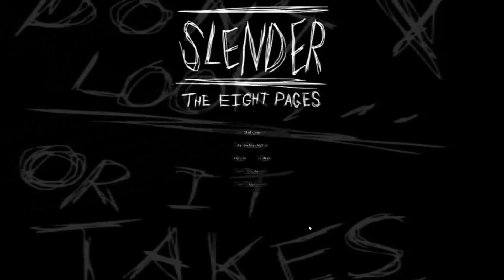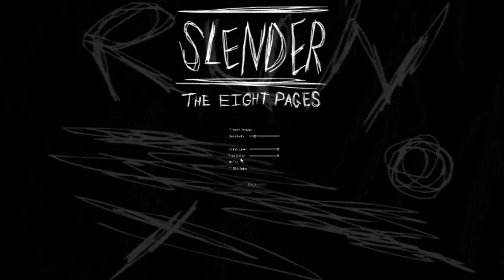SLENDER MAN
So me and my boy decided to hook up a scary game called slender man today here is the download link
After you install the link take the slender folder  and drag it to your desktop and then open up the folder and click the last one that says slender